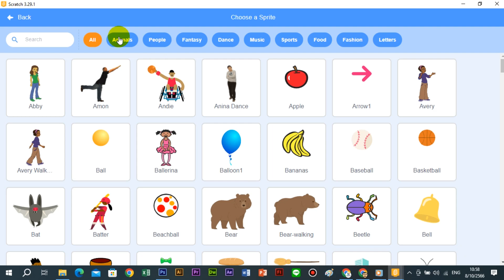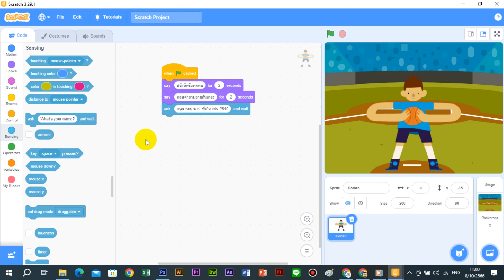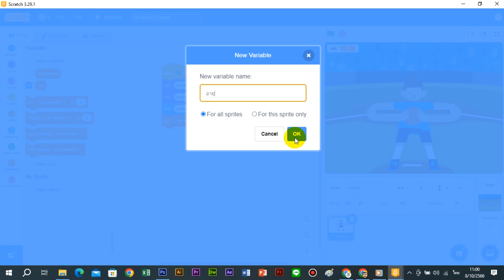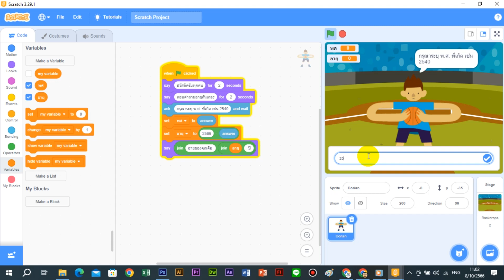สร้างโปรแกรมบอกอายุ (คำนวณอายุ) | Scratch ง่ายๆ 5 นาที